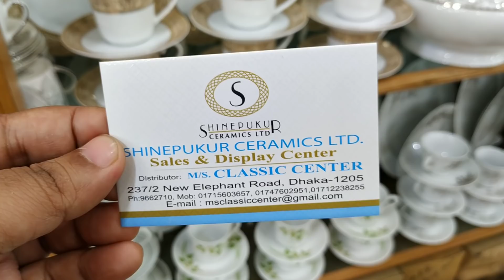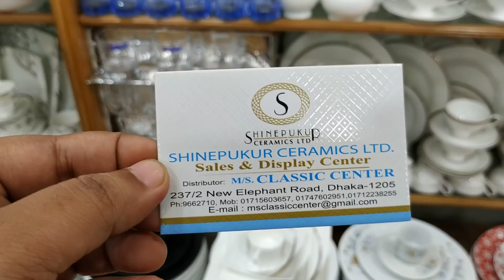শাহীন পুকুর ডিনার সেটের কালেকশন ও দাম /SHINEPUKUR CERAMICS DINER SET DESIGN & PRICE.